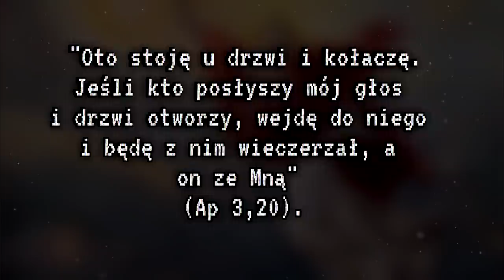Apokalipsa SCP według św doktora Clefa - SCP-001 vs SCP-682 | Uniwersum Fundacji SCP [SKiP]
Czego strzeże SCP-001? Skąd SCP-682, Gad Trudny-Do-Zniszczenia zna SCP-001 i czy przeżyje spotkanie z nim? Jak wygląda Apokalipsa według jednego z najznamienitszych pisarzy Fundacji SCP — doktora Clefa?

Mamy więcej pytań, niż odpowiedzi.